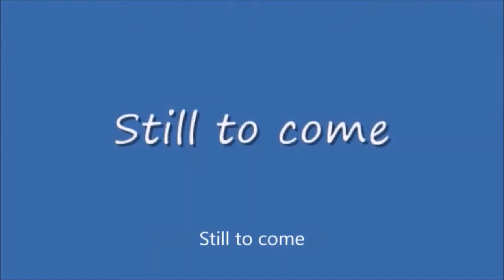Tuesday Night Showdown #409